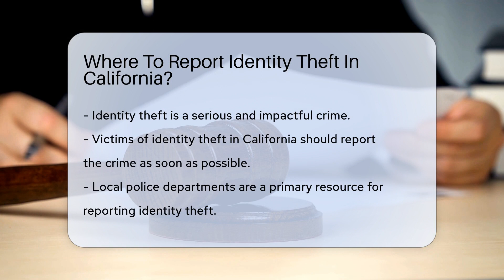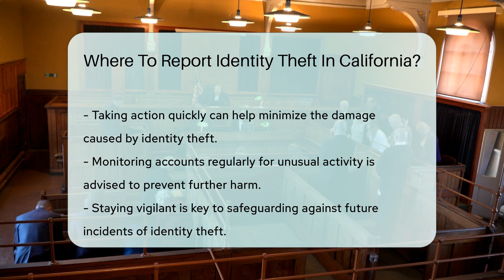Where To Report Identity Theft In California? - CountyOffice.org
Where To Report Identity Theft In California? In this insightful video, discover where to report identity theft in California and the crucial steps to take if you suspect you are a victim. Learn how reporting identity theft promptly can safeguard your finances and personal information. Find out how to file a report with your local police department and the Federal Trade Commission (FTC) to initiate investigations and protect yourself from further harm. Ensure you have all necessary information and documentation ready before reporting the identity theft. Stay vigilant by monitoring your accounts regularly for any suspicious activity.